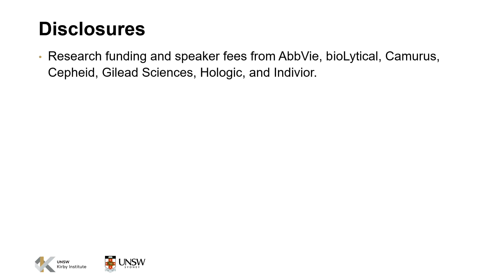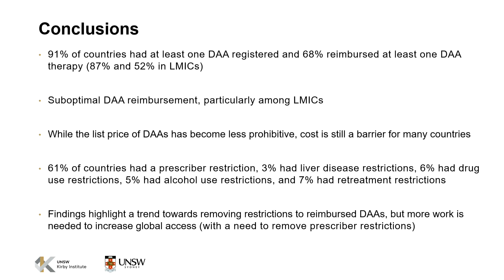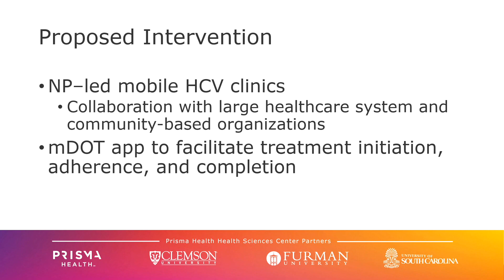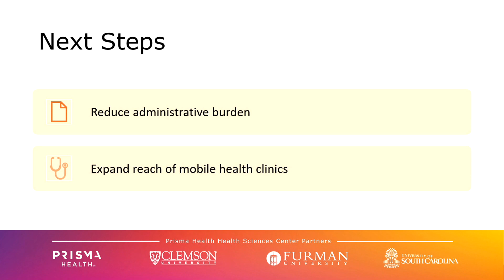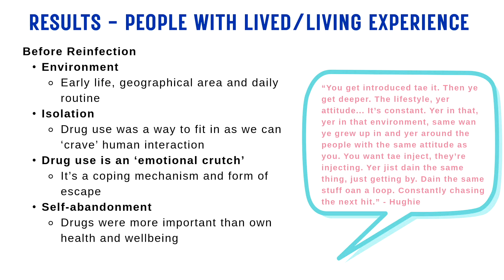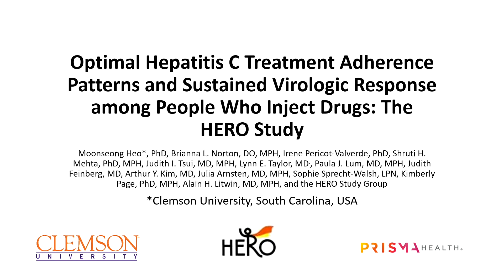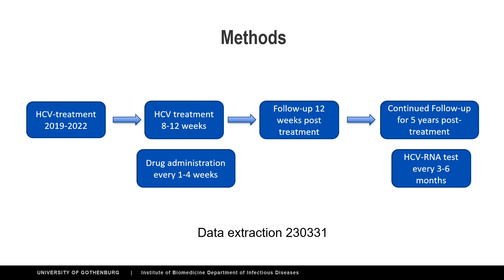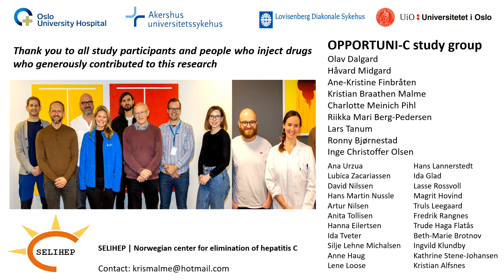Session V Abstract Session: HCV treatment